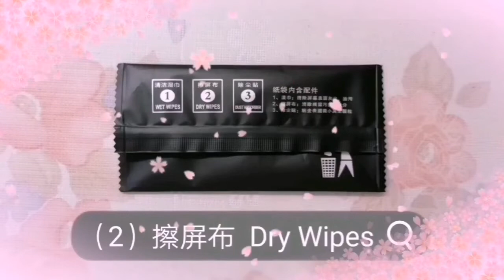『樂活人生』三星 Tab a8 鋼化膜、手機貼膜，去除保護貼氣泡，跟住步驟做，新手貼膜零失敗！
"Love Life" Samsung Tab a8 tempered film, mobile phone film, remove bubbles from protective stickers, follow the steps, and the novice film has zero failure.